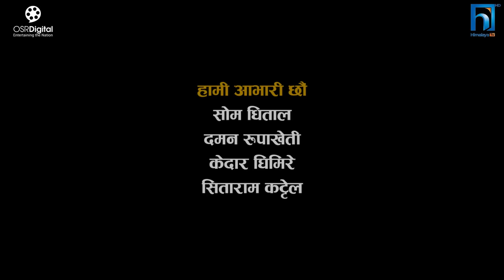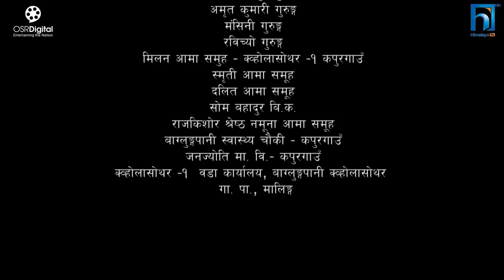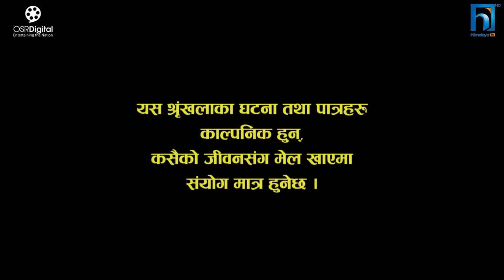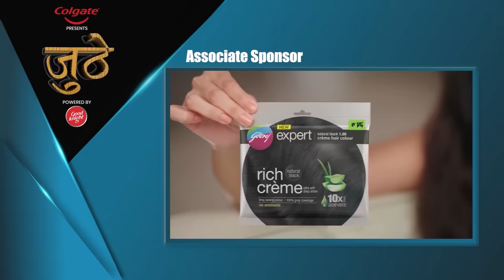Nepali Serial Juthe (जुठे) Episode 150 || April 3 - 2024 By Raju Poudel, Marichman Shrestha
Nepali Serial Juthe (जुठे) Episode 150 || April 3 - 2024 By Raju Poudel, Marichman Shrestha || Rabi Giri, Bidhya Karki, Rambabu Regmi, Mukunda Mainali, Sarmila Sharma, Shree Prasad Thapa, Raju Poudel, Marichman Shrestha, Raju Karki

Actor
Rabi Giri
Bidhya Karki
Rambabu Regmi
Mukunda Mainali
Sarmila Sharma
Shree Prasad Thapa
Raju Poudel
Marichman Shrestha
Raju Karki
Ujjwol Khadka
Unisha Dhungana
Sowinika Bastola
Rukmila Adhikari
Anamika Lamichhane
Binod Pariyar

Light
Shiva Parajuli

Musician
Yogesh Kaji

Aarohi Entertainment
Anamnagar Ktm

Camera
Ghanshyam Pokharel

Editor
Rabin Bhatta

Sub-Editor
Sarita  Gautam
Ashok Chaudhary

Markup Artist
Nirmala Acharya